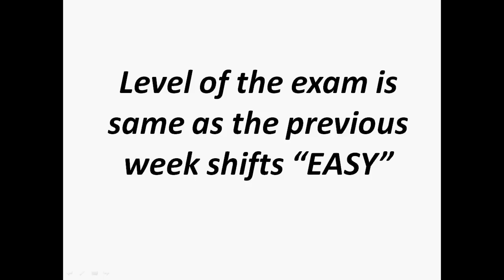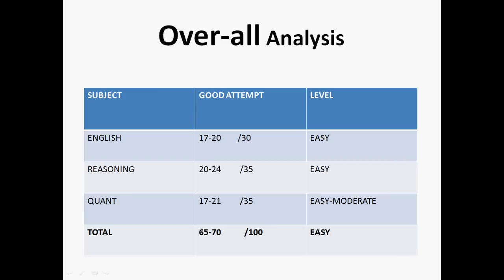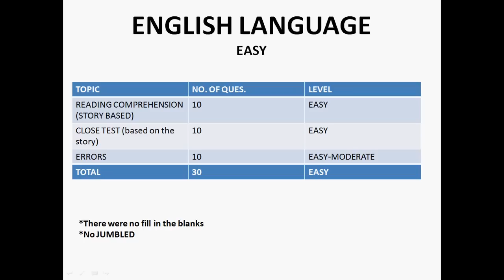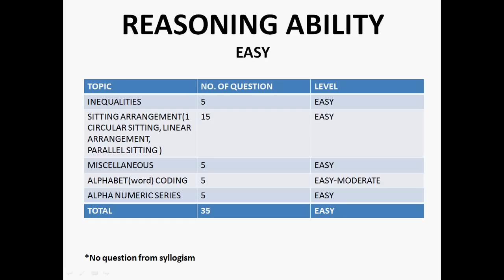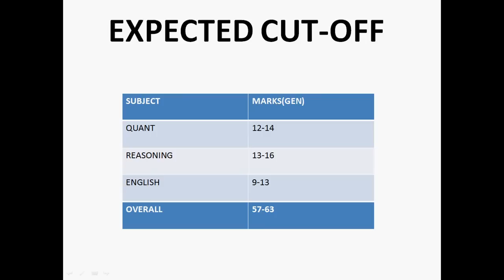IBPS CLERK PRE 3 DEC 2016 SLOT 4 ANALYSIS AND EXPECTED CUT-OFF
IBPS CLERK PRE 26 NOV 2016 SLOT 4 ANALYSIS AND EXPECTED CUT-OFF
DETAIL ANALYSIS SECTION WISE
IBPS CLERK-PRE

 26th Nov 2016 Exam analysis
Expected CUT-OFF

SLOT-4
Level of the exam was “EASY”
Over-all Analysis